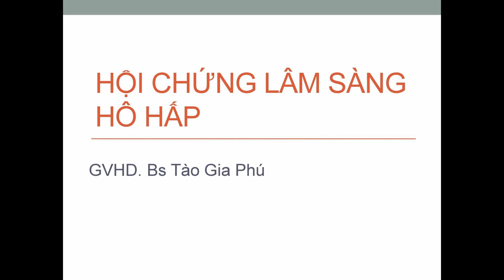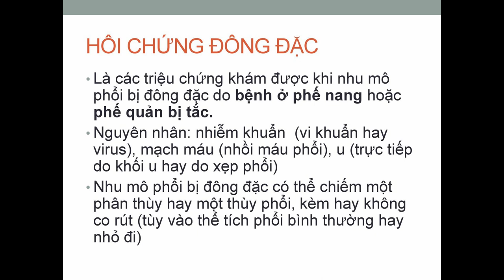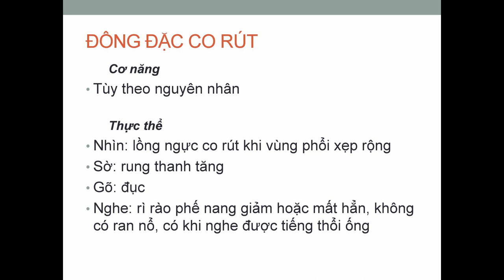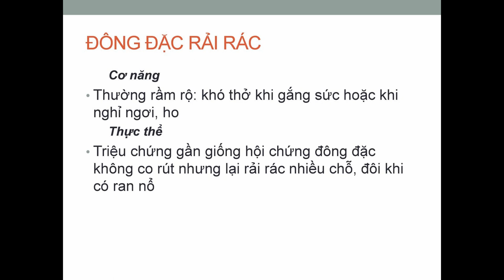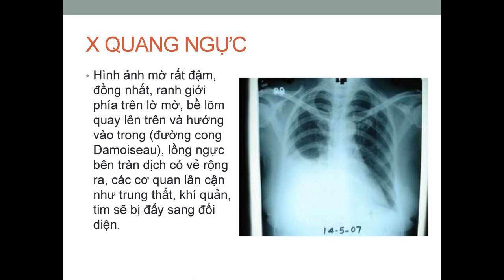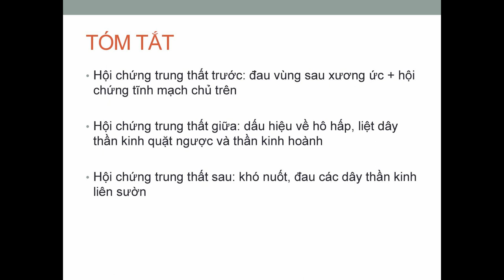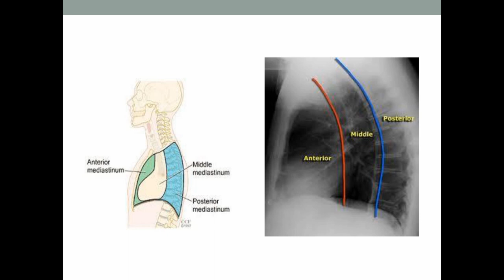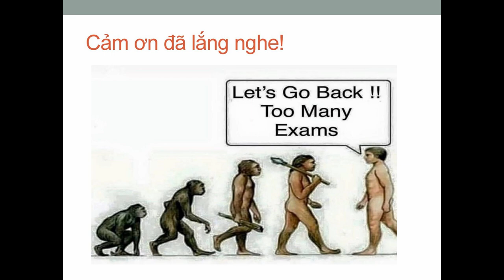CÁC HỘI CHỨNG HÔ HẤP THƯỜNG GẶP TRÊN LÂM SÀNG [Nội cơ sở 1]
CÁC HỘI CHỨNG HÔ HẤP THƯỜNG GẶP TRÊN LÂM SÀNG
Các hội chứng hô hấp:
– Hội chứng đông đặc (0:04):
        + Đông đặc không co rút 1:40
        + Đông đặc co rút 6:21
        + Đông đặc rải rác 8:23
– Hội chứng tràn dịch màng phổi:
        + Hội chứng tràn dịch màng phổi 9:06
        + Hội chứng tràn khí màng phổi 16:30
– Hội chứng trung thất 18:26
– Hội chứng suy hô hấp mất bù mạn 27:21

Ths. BS. Tào Gia Phú.